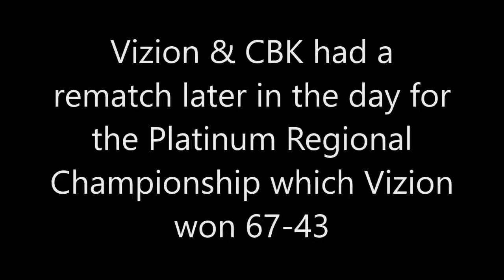Vizion vs CBK 17U 2nd Half- 2019 UA East Coast Championships @Park School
Vizion(2-0 in East Region) vs Coach B's Kids(2-0 in East Region) 17U
2019 UA East Coast Championships @Park School Court 1
17U Boys AAU Basketball
Sunday, May19, 2019